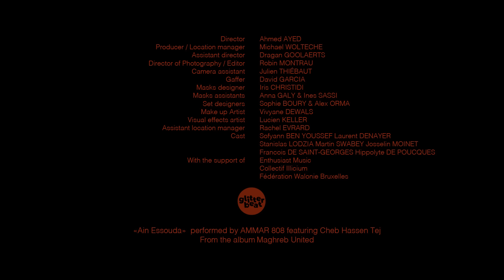AMMAR 808 - Ain essouda (feat. Cheb Hassen Tej)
Deep TR-808 bass meets pan-Maghreb beats, timeless voices and futurist visions. AMMAR 808 is Sofyann Ben Youssef, the sonic mastermind behind the Tunisian sensation: Bargou 08.

The future is right now. We have driverless cars, robots taking over jobs, and commercial space travel is on the event horizon. Somehow, humanity has slipped into a science fiction life. But you can’t have a future without a past, something AMMAR 808 knows very well. On his debut release, Maghreb United, featuring the singers Mehdi Nassouli (Morocco), Sofiane Saidi (Algeria) and Cheb Hassen Tej (Tunisia), he connects the two to offer a radical, electronic reinvention of ancient North African music.

“The past is a collective heritage,” explains AMMAR 808. He started the project a year ago, after working with the lauded Bargou 08, searching for something to link the sense of what has been with what will be. “It’s what we all call on, what we all share. The music on Maghreb United is the past with now and the future with now. I’m trying to weave threads from folklore and mythology into futurism. And I’m not necessarily projecting a positive image; from all we can see, things aren’t going in the right direction. What I hope is that it will raise an alarm.”

Yet there’s also plenty of hope here. With singers from Algeria, Tunisia, and Morocco, songs from the Targ, Gnawa, and Raï histories, and a TR-808 alongside a distorted gumbri (Nassouli), gasba flute and zokra bagpipes (Lassaed Bougalmi), this is an album that reaches out to encompass the entire Maghreb area of North Africa.

Things can change in the blink of an eye. In life as well as music.
“When you talk about today’s problems,” Ammar 808 says, “it’s already too late. People talk about what should be, when you need to project about the future.”

And with Maghreb United, that’s exactly what AMMAR 808 does. It’s the great reinvention of a region’s music. It’s a call to action. It’s the future, right now.